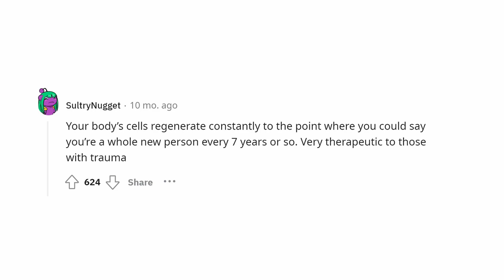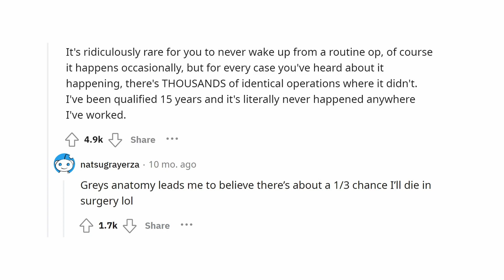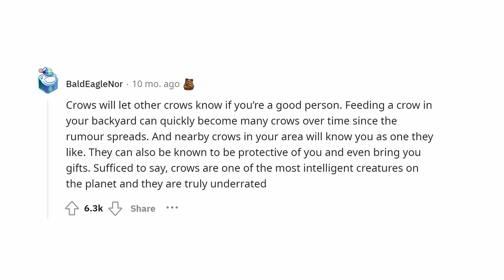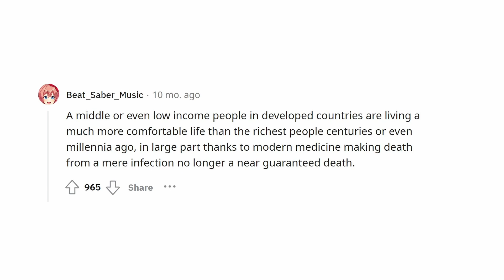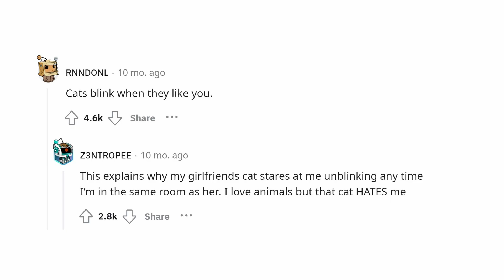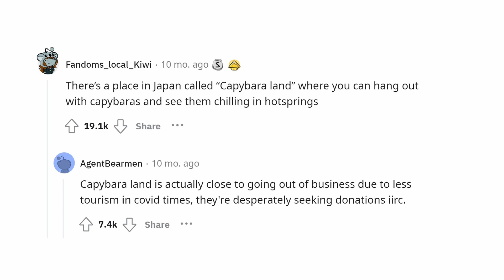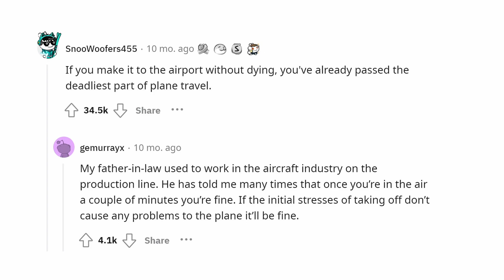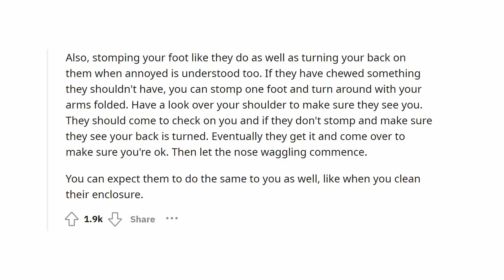Here's some VERY COMFORTING facts